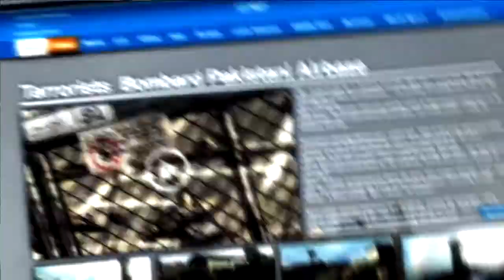Let's Play Metal Gear Rising Part 20 MetalGearSpider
Sorry, this is a shorter episode, but I'll make up for it with the next one!

You can get Metal Gear Rising on PC, PS3, and Xbox360